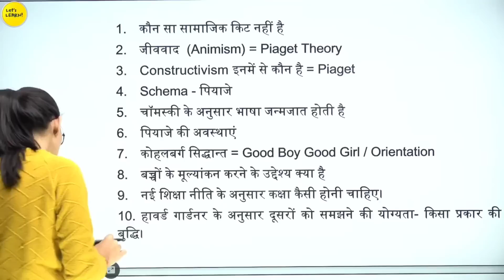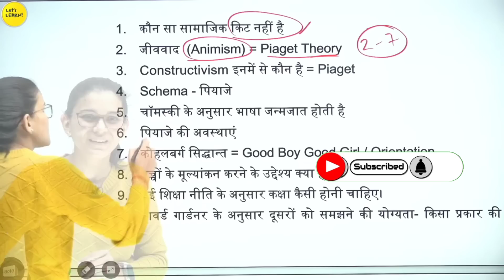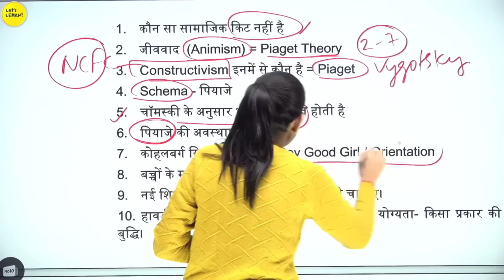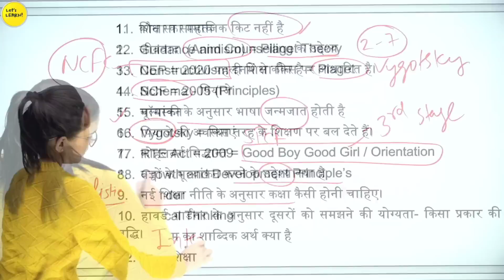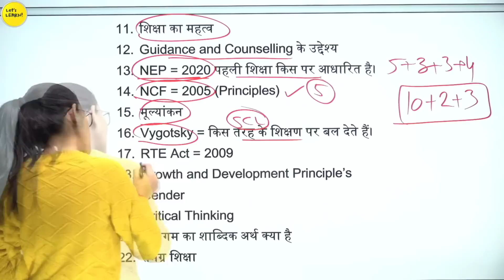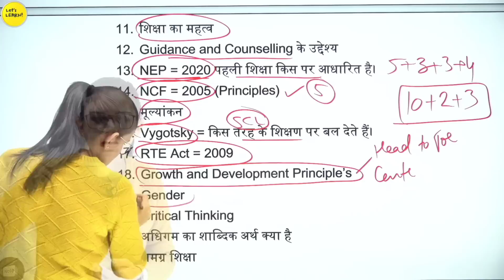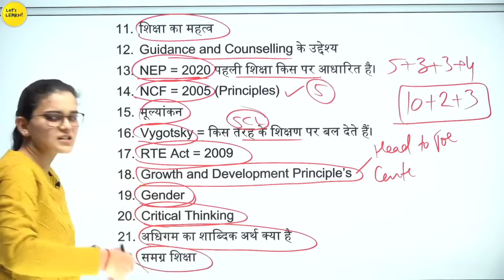CTET Privious Year Questions Paper?- Himanshi Singh | CTET 1st Day 2022-23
CTET Privious Year Paper Analysis?- Himanshi Singh | CTET 1st Day 2022-23